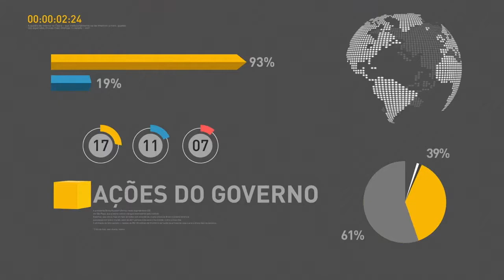Reunião do Conselho de Desenvolvimento Econômico e Social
REPÓRTER NBR - Presidência 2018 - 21/03/18 - Presidente Michel Temer participa da 47ª Reunião do Conselho de Desenvolvimento Econômico e Social - CDES.